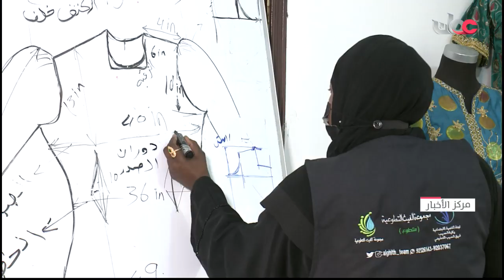مشغل للخياطة بولاية السيب ينجح في تدريب أكثر من 50 امرأة لتمكينهن من الدخول إلى سوق العمل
تقرير: إسماعيل بن إبراهيم الحضرمي